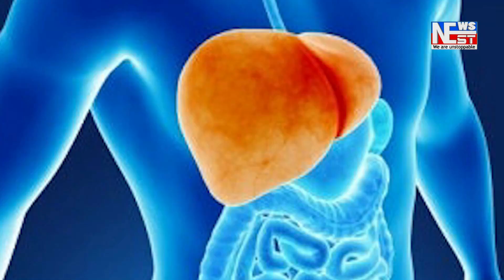মৰিগাঁও গৰৈমাৰিত বাংলাদেশী ব্যক্তি আটক।